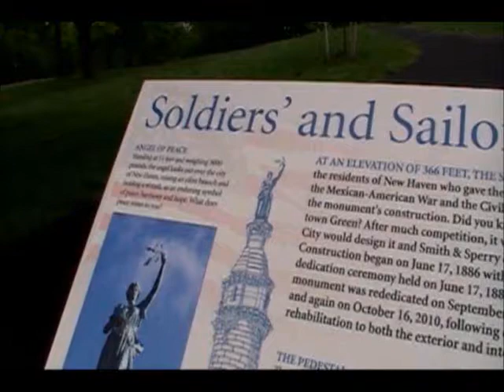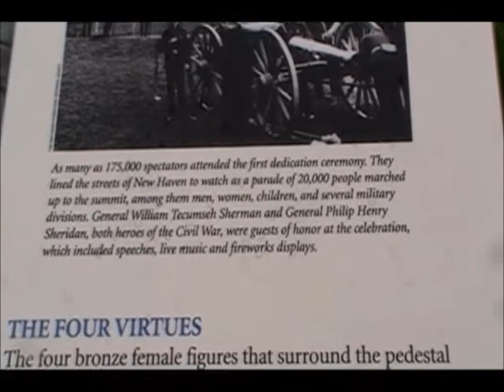Pastor Hollywood and New Haven, Connecticut